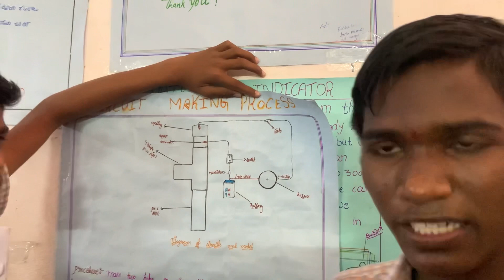Water alarm 🚨…|| అవసరం invention చేయిస్తుంది…॥ hats off to children of government schools